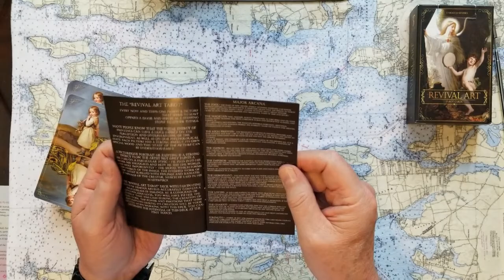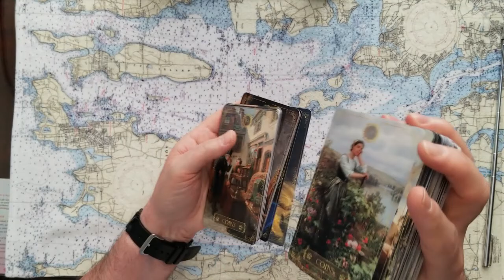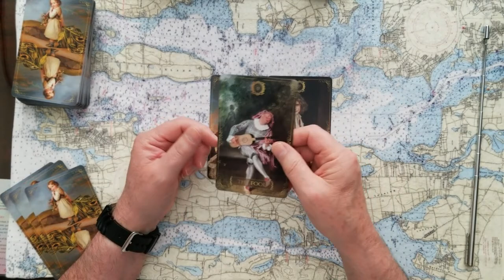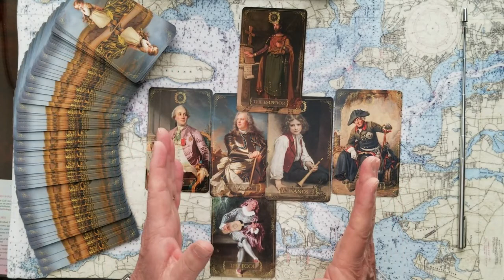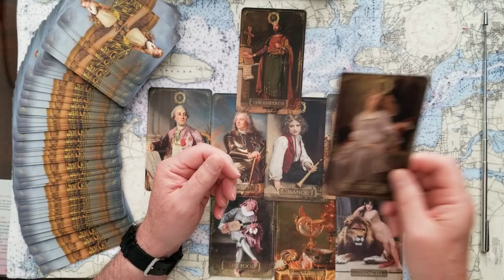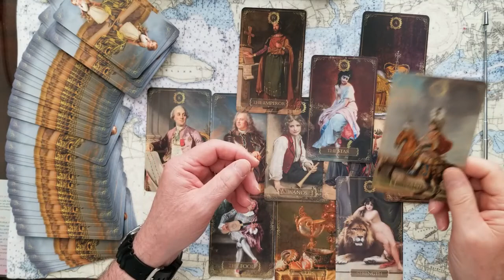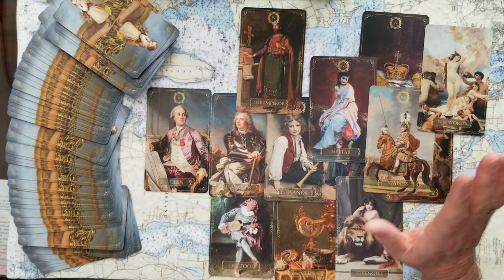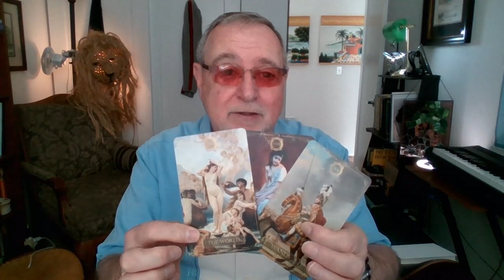Texas Governor Greg Abbott run for President 2024 Tarot Card Reading